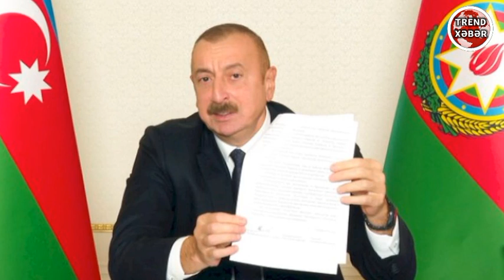SON DEQİQE! Qazaxda MÜHÜM İCLAS - 7 kənd Azərbaycana QAYTARILIR